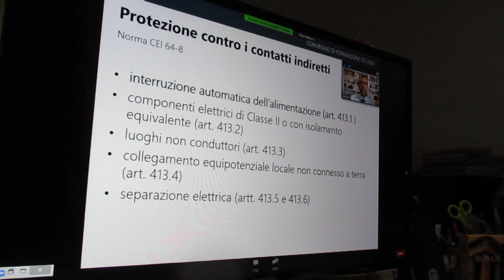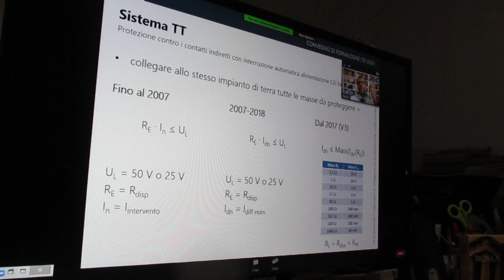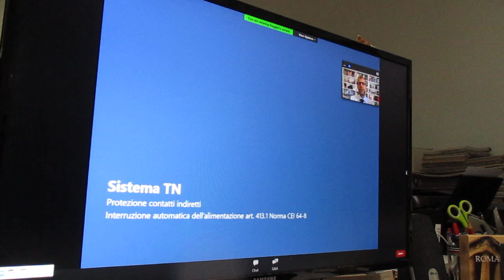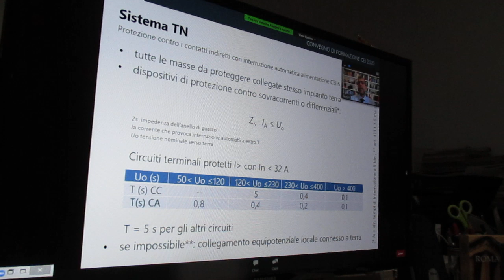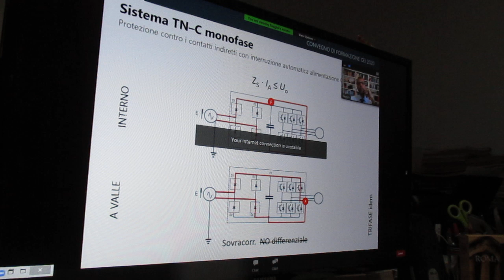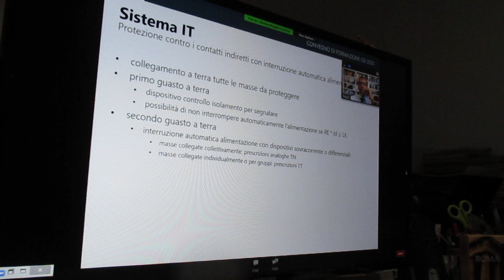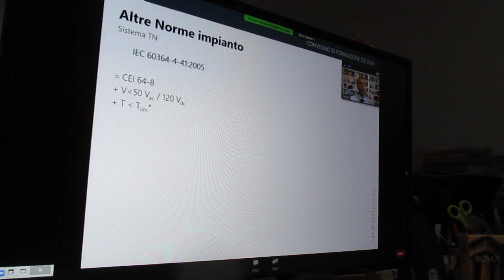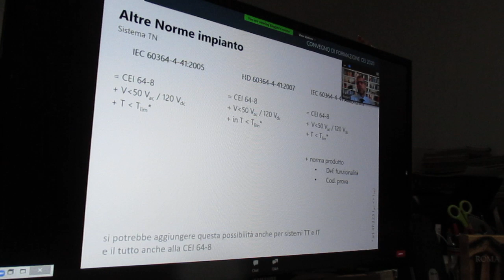FCRM200609-06-CEI.WEB-Prof.G.CAFARO-BAGGINI-Sicur.Imp.Effic.Energ.Prev.Inc- Agg.Norm-Prot.Cont.Indir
Webinar CEI
Sicurezza impiantistica, efficienza energetica
e prevenzione incendi:
aggiornamenti normativi
9 giugno, ore 9:00 Webinar CEI
9 giugno, ore 9:00

COME PARTECIPARE
● Dalle ore 9:00 in modalità WEBINAR

Diretta Streaming, 9 giugno 2020, ore 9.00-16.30
I Convegni CEI di formazione gratuita 2020 presentano gli aggiornamenti normativi riguardo alla sicurezza impiantistica, all'efficienza energetica e alla prevenzione incendi.

FCRM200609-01-CEI.WEBINAR-Prof.G.CAFARO-Prof.BAGGINI-Sicurezza Impiantistica, Efficienza Energetica e Prevenzione Incendi- Aggiornamenti Normativi

FCRM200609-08-CEI. WEB- Ing.CavatoreGrazidio-Sicur.Imp.Effic.Energ.Prev.Inc- Agg.Norm-GraziadioCond.Sbarre MVI_6323.MOV

FCRM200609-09-CEI. WEB-Prof.G.CAFARO-Sicur.Imp.Effic.Energ.Prev.Inc- Agg.Norm-CEI-64-12 :   ttps://youtu.be/gs-rsJEhGuA MVI_6325.MOV

FCRM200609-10-CEI. WEB- Prof.G.CAFARO-Sicur.Imp.Effic.Energ.Prev.Inc- Agg.Norm-GruoppiAntincendio MVI_6326.MOV

FCRM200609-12-CEI. WEB-Ing.Cancelliere-Com.VVF-Sicur.Imp.Effic.Energ.Prev.Inc- Agg.Norm-ExGuida 31-35-ATEX MVI_6328.MOV

FCRM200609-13-CEI. WEB-WEB-Ing.Matera-CEI CT44-Sicur.Imp.Effic.Energ.Prev.Inc- Effic.Energ.Imp.Elett. MVI_6329.MOV

FCRM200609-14-CEI. WEB-Ing.Matera-CEI CT44-Sicur.Imp.Effic.Energ.Prev.Inc- Agg.Norm-Effic.Energ.Imp.Elett. MVI_6330.MOV

FCRM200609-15-CEI. WEB-Ing.Matera-CEI CT44-Sicur.Imp.Effic.Energ.Prev.Inc- Agg.Norm-Effic.Energ.PEI MVI_6331.MOV

Si parte dalla protezione contro i contatti indiretti in presenza di convertitori di potenza ed in condizioni particolari, illustrando le raccomandazioni della Guida CEI 301-17 da adottare per la protezione contro i contatti indiretti in caso di impianti con presenza di convertitori di potenza. Vengono inoltre analizzati i criteri di protezione previsti dalla Norma CEI 64-8 con lo scopo di mettere in evidenza alcune criticità che sorgono nell’applicazione di queste misure di protezione in presenza di convertitori di potenza e altre situazioni impiantistiche particolari.
Impianti di terra: si tratta di un tema centrale per la progettazione degli impianti elettrici utilizzatori e, soprattutto, per la loro sicurezza. Può sembrare che le conoscenze sull’argomento siano sedimentate: in realtà lentamente, ma costantemente, anche in questo campo le conoscenze evolvono e con esse anche le norme. La promulgazione recente della nuova Guida CEI 64-12 avente per oggetto la “esecuzione degli impianti di terra negli edifici per uso residenziale e terziario” è un’ottima occasione per fare il punto sulle novità nella progettazione e verifica di tale parte degli impianti, tenendo conto anche degli apporti di altre fonti normative.
Codice di prevenzione incendi: aree a rischio per atmosfere esplosive. Scopo della relazione è quello di commentare le modifiche più rilevanti del capitolo V2, dedicato ai luoghi con pericolo di esplosione, che sarà inserito nella nuova versione del codice di prevenzione incendi e di mostrare il raccordo con le norme tecniche del Comitato Tecnico CEI 31.
L'ultima relazione presenta le novità normative relative all’efficienza energetica degli impianti elettrici in seguito alla pubblicazione della Norma CENELEC HD 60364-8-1:2019